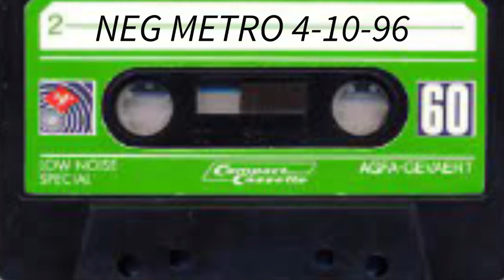NEG 4-10-96 Metro Club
Another cranker from my tape stash!